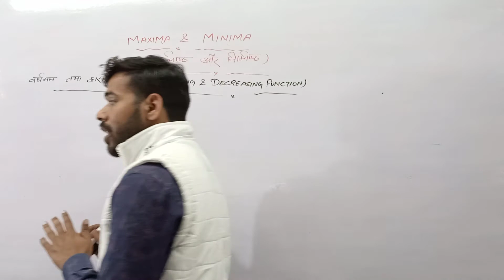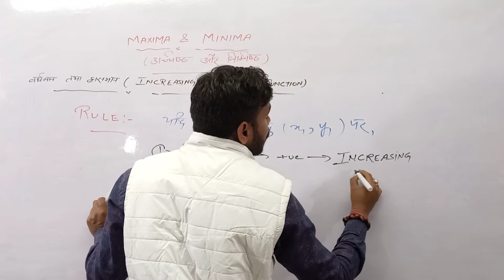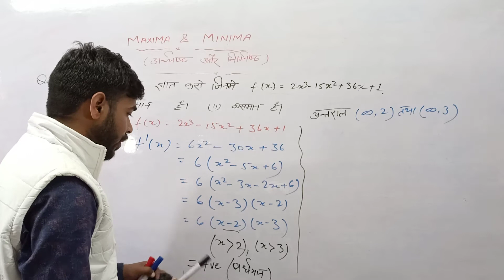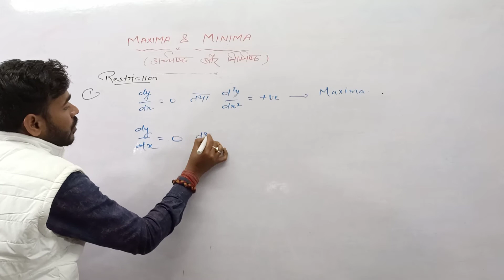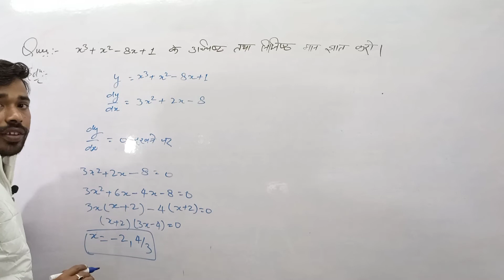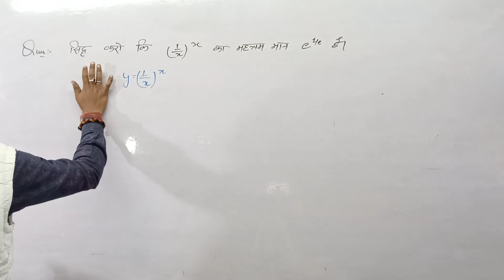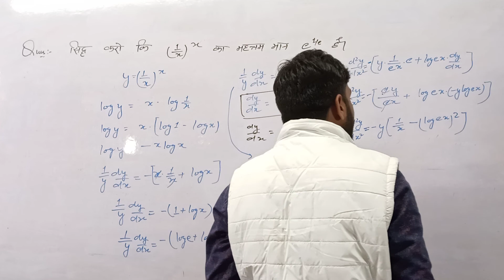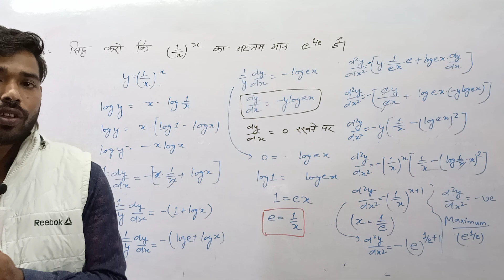Applied Math-l | Differential Calculus-ll | Maxima & Minima | Lecture-31